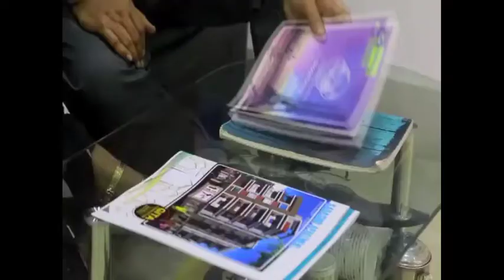সোনামুখী বিধানসভার ইস্তেহার প্রকাশ করল সোনামুখী বিধানসভার তৃণমূল প্রার্থী ডঃ শ্যামল সাঁতরা।